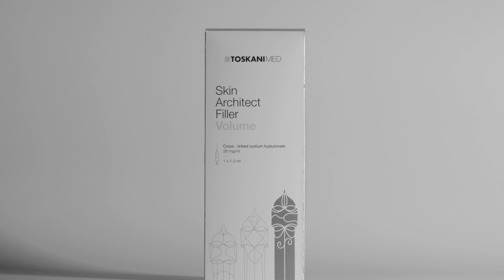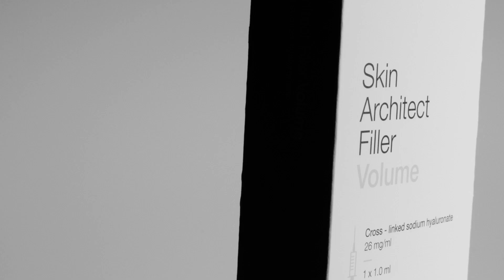TOSKANIMED - INTRO BR